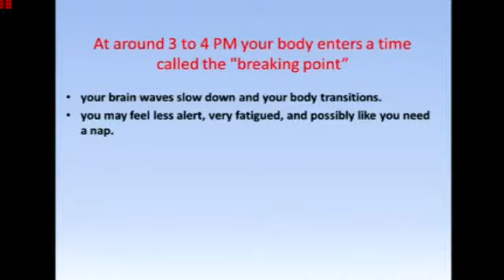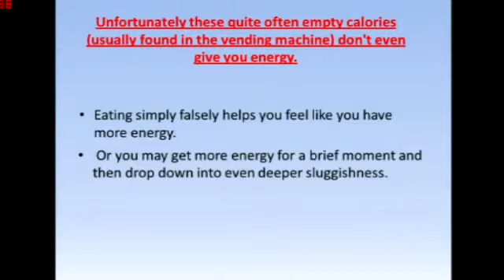Want to Lose Weight Fast? Then DON'T DIET ! Here's why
Want to lose weight fast with diets? If you eat too few calories and are constantly hungry, you risk an eventual willpower blowout, leading to a major diet setback. Successful diets are adequate enough in calories so you don't experience prolonged deep hunger, but low enough to allow for a moderate weight loss of 0.5-1 lb per week. Looking beyond weight loss, it's also important to understand that consuming less than 1,200 calories per day for an extended period of time is never a good idea because it isn't enough to give your body the nutrients it needs to function best.

By DemonFox287